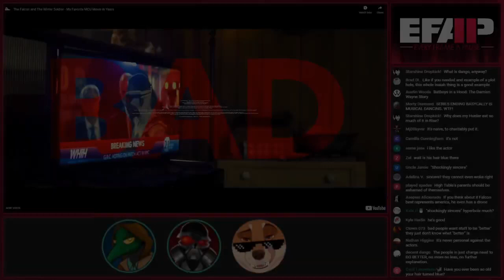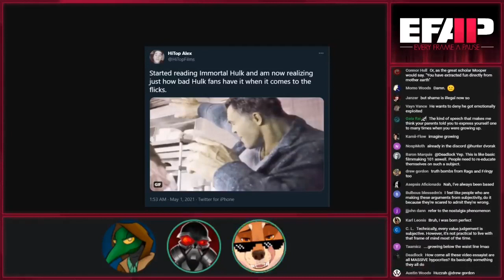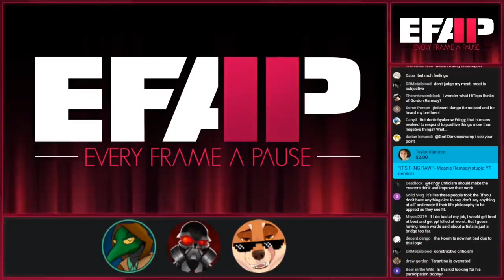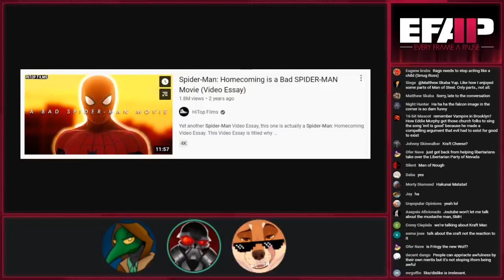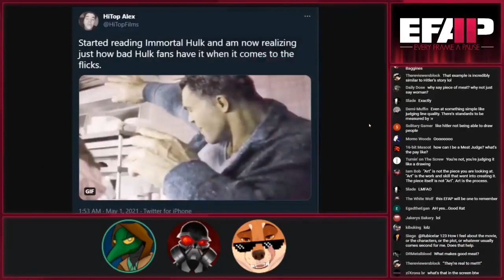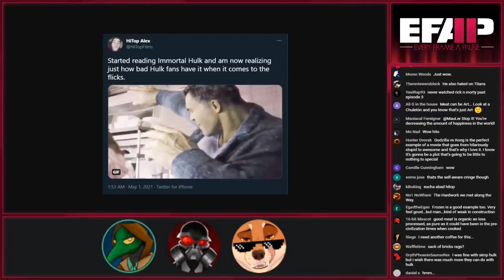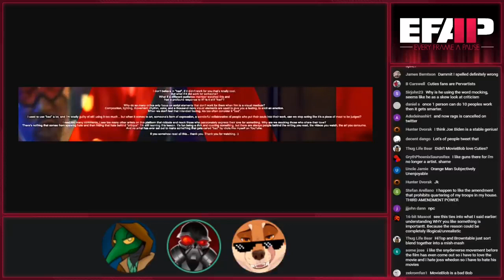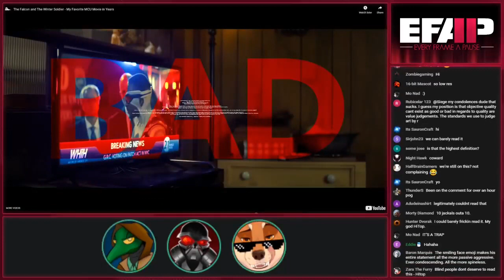EFAP [LONG] Highlight: Hidden Text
"In the first age, long before the creation of the great thinkers, there was simply three good friends bonding over picking apart other people's videos, and critiquing them. The first one they critiqued, as many may not know of today, was the Forbidden One. During these seemingly forgotten times, a wolf long gone uttered this phrase, reciting it from a now holy scripture kept within the sacred Vaults of Objectivety. To be kept safe during the Objectivety vs Subjectivety War and when the Culture War finally descended upon EFAP. The scripture was once recited as often as the simple greeting "hi Rags" yet it is not so well known today.

So, in memorial, to all those that find this message, and gaze at it with your eyes, as though it were well constructed hit box, I utter a greeting to you my fellow scholars of the Old Massive Testament of Objectivety. Before you take a bite out of a pizza you may or may not be consuming at this very moment of time, I say to you...

Hello all my N-words."

—The Massive Testament, Volume Zero, Year Zero, Mostly Complete Edition.

{EFAP Highlight}